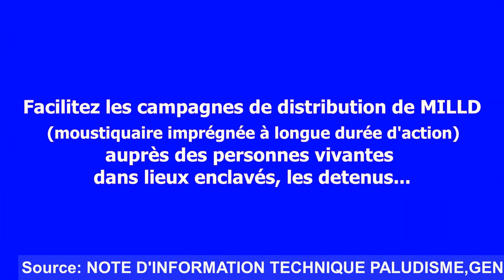Sécurité dans les parking motos